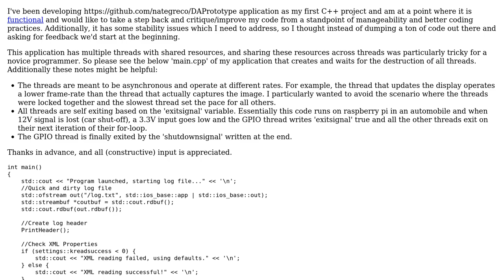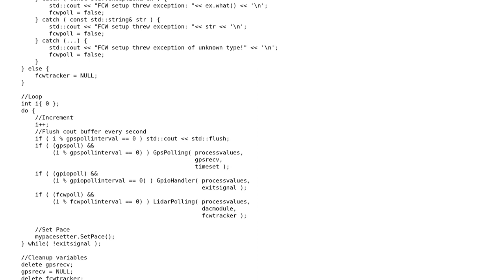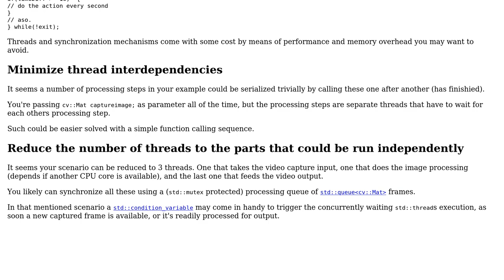Code Review: Safe handling of variables in multi-threading application with shared resources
With thanks & praise to God, and with thanks to the many people who have made this project possible! You are responsible for your own actions.